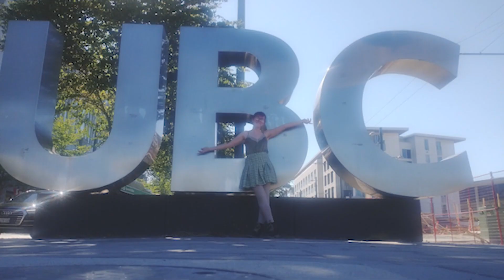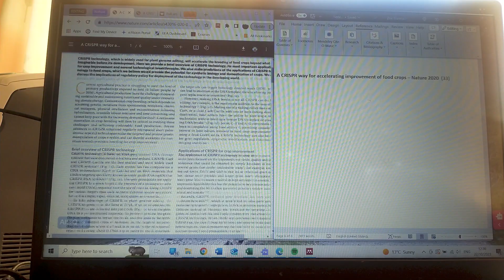Zoe Marshall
Zoe Marshall's Masters Vlog 2023 in plant genetics and crop improvement at the John Innes Center.